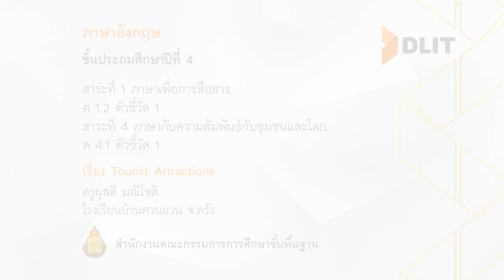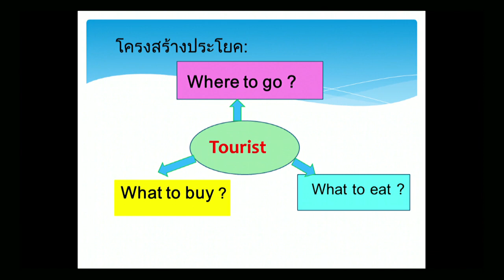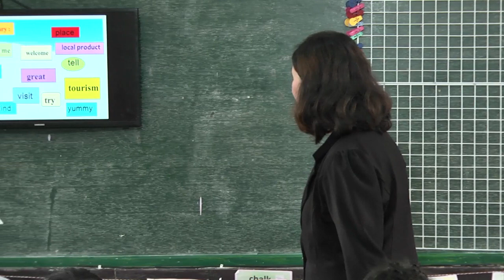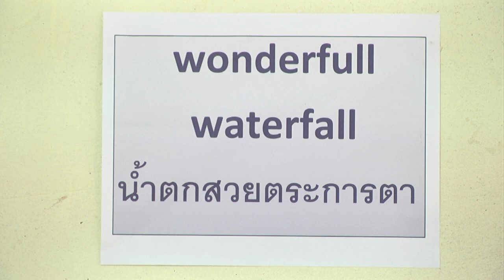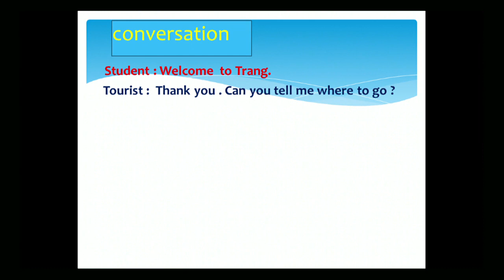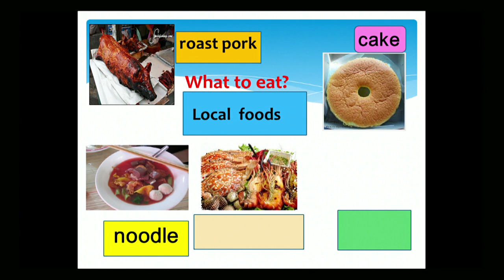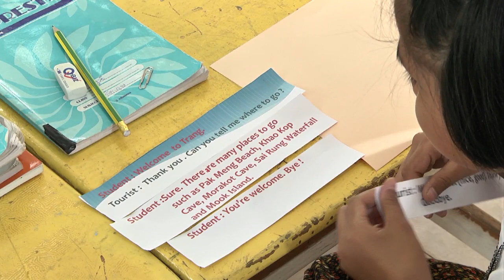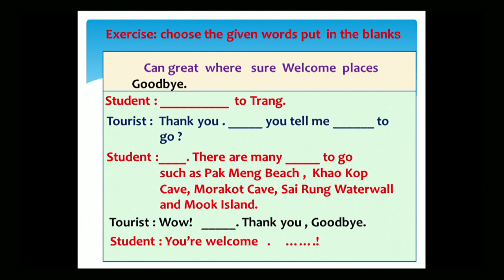ภาษาอังกฤษ ป.4 Tourist Attraction ครูผุสดี มณีโชติ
ต 1.2 ตัวชี้วัดที่ 1
สาระที่ 4 ภาษากับความสัมพันธ์กับชุมชนโลก
ต 4.1 ตัวชี้วัดที่ 1
เรื่อง Tourist Attractions
ครูผุสดี มณีโชติ
โรงเรียนวัดควนยวน จ.ตรัง

มีใบความรู้ และใบกิจกรรมสามารถดาวน์โหลดได้ที่นี่